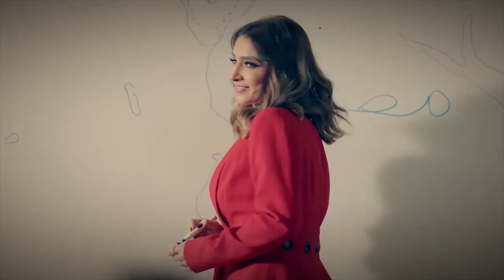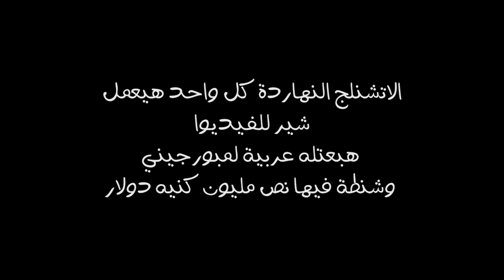🔴فشخ جبهة حسين الجسمي 😎-عرض حبة تزيد المحبة 🔴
خوش خودلك لفة في الاتشنل هتعجبك